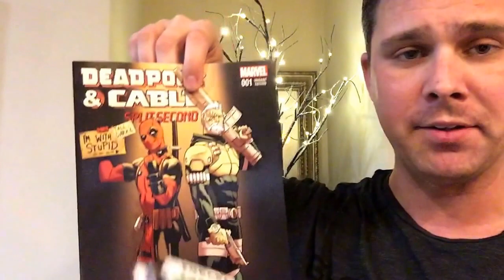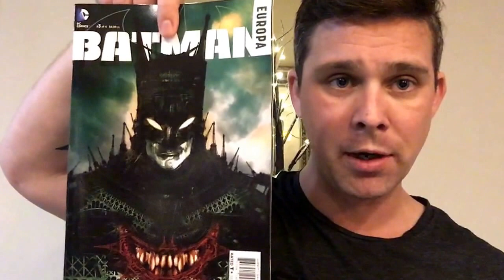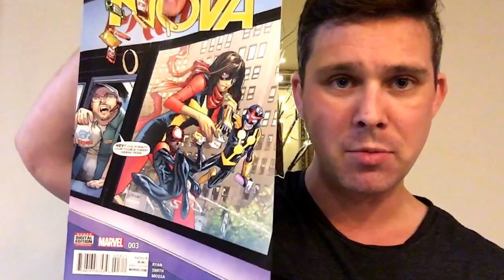Comic Book Haul # 16 for 12/30/15 and 1/1/16 both of which are NCBDs. Wait what?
Comic Haul for 12/30/2015 and, due to a Diamond screwup and Marvel go-ahead, also my comic haul for 1/1/2016. a ultra rare non-Wednesday New Comic Book Day.